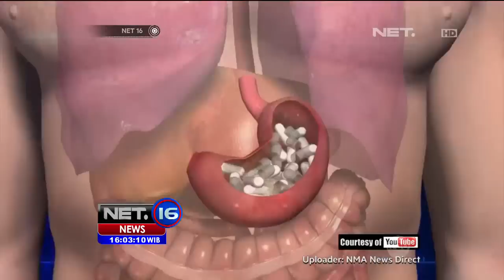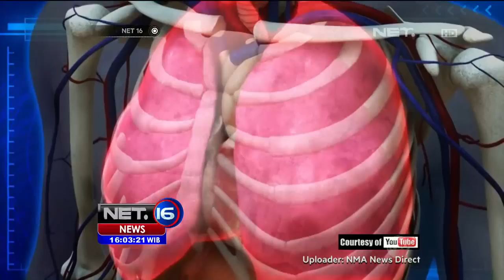Seludupkan narkoba melalui tubuh - NET16